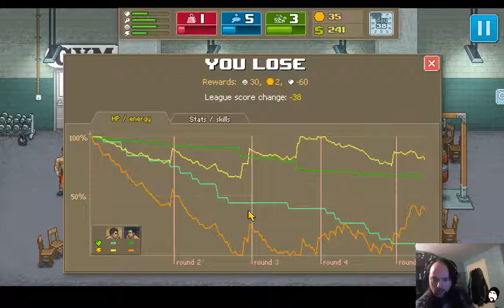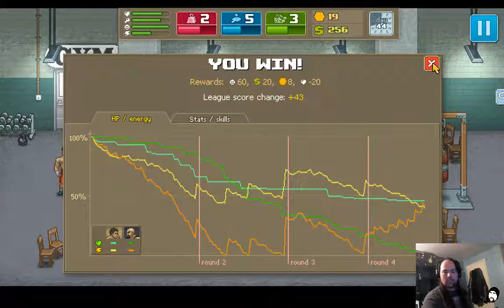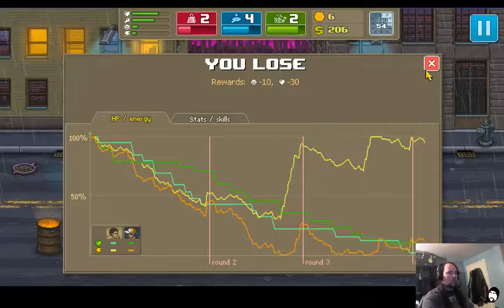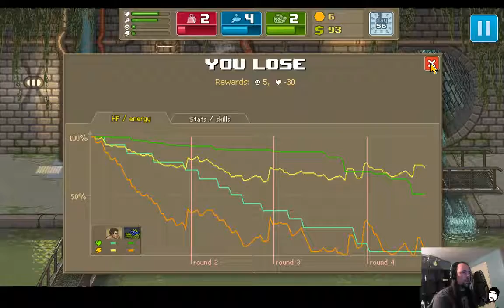Punch Club Part 2 (FTG Plays)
Smeep learning the ropes of the game (Is that where the saying comes from?) and also some live bets being placed!